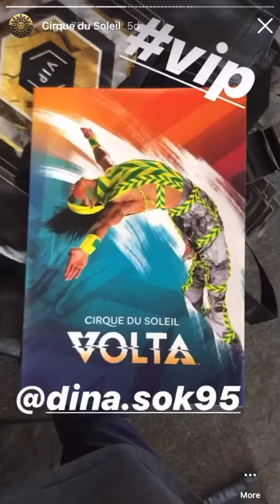Cirque du Soleil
3 months working VIP for Cirque du Soleil’s traveling show, VOLTA - Los Angeles